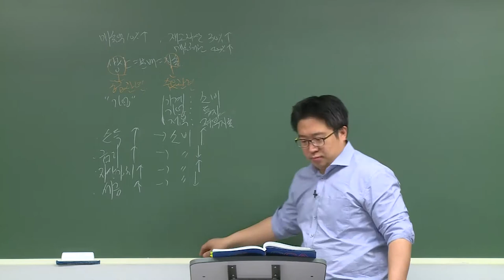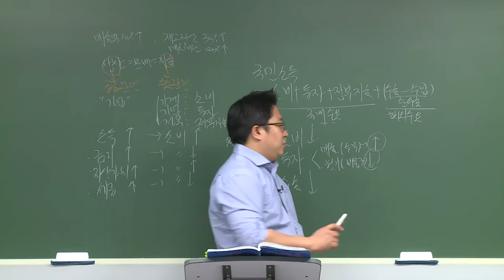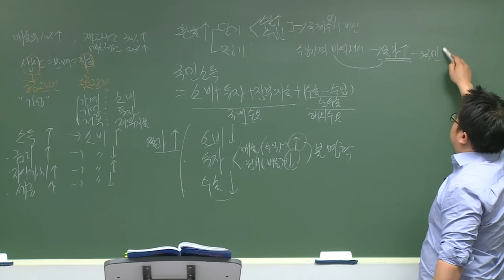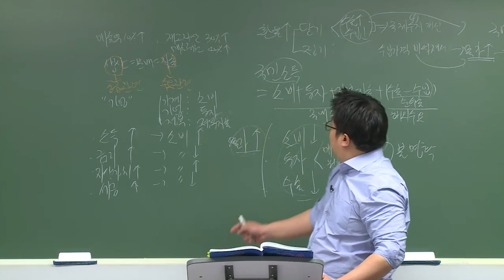신용분석사 2부 시장환경분석 기출예상문제①